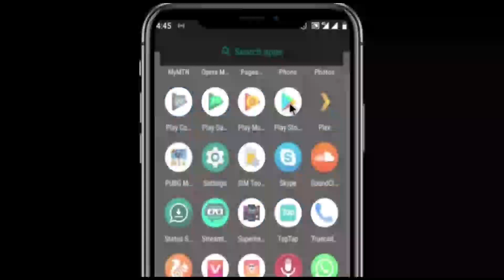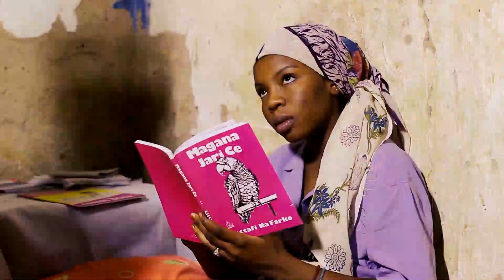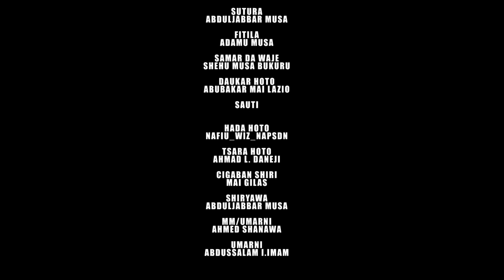NAWWAL 3&4 LATEST HAUSA FILM